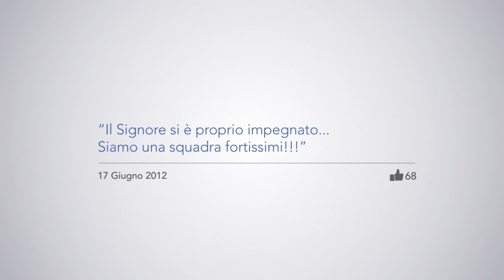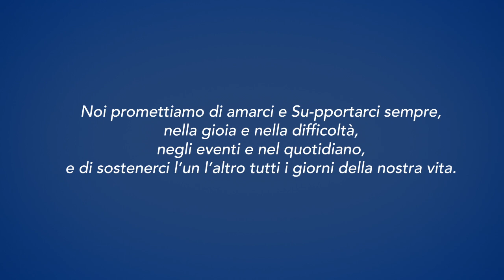Video ACR per Assemblea Diocesana 2014